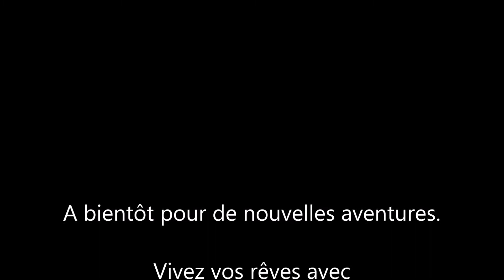JRC rod pod extreme consultingfishing Careme Philippe Catfish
Présentation du rod pod JRC extrême pour la pêche du silure au posé.